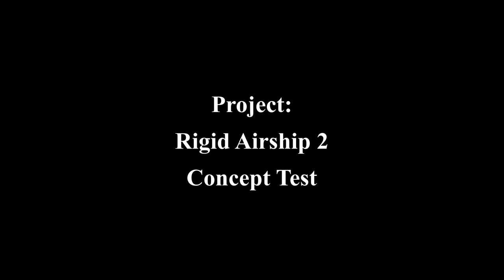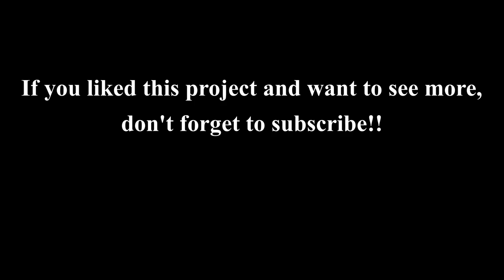Make Things Fly - Project: Rigid Airship 2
This project is an experimental build to test my rigid airship designs. After testing some improvements I made to my hydrogen process and last lifting cell, I took my newest model outdoors. It handled fairly well as we moved it around, and it looked really awesome. My new Rigid Airship 2 project was about 5.5ft x 5.5ft x 9.5ft. Once the testing was complete I took it apart and began planning for my next project upgrades and things to test.